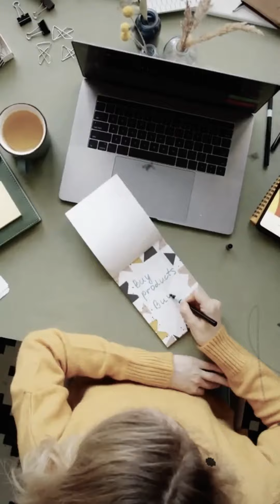How to become a 7 figure coach